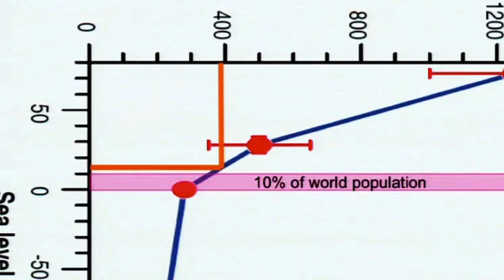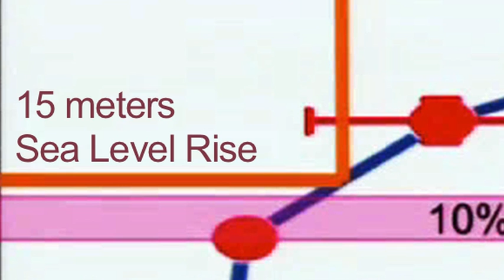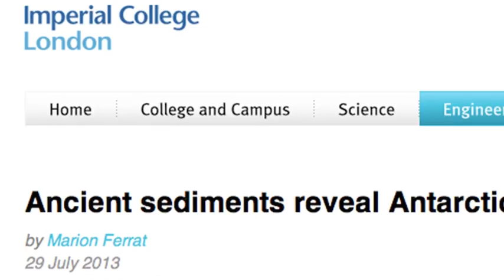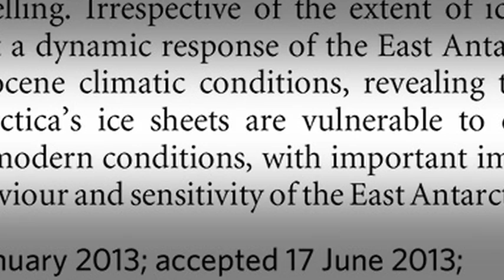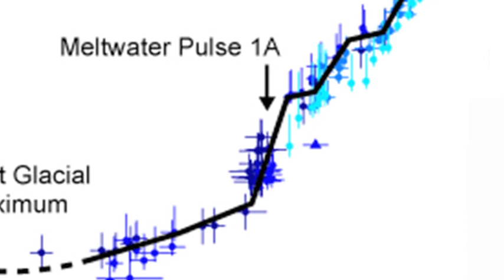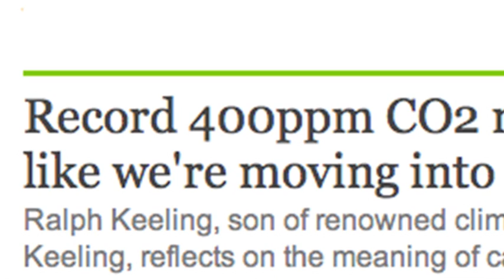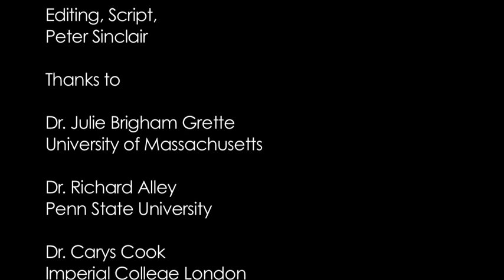Scientists: What History Reveals about Sea Level Rise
We assume the planet will continue to behave in the future as it has in the past 4 billion years. What does the pale-record tell us about climate change?